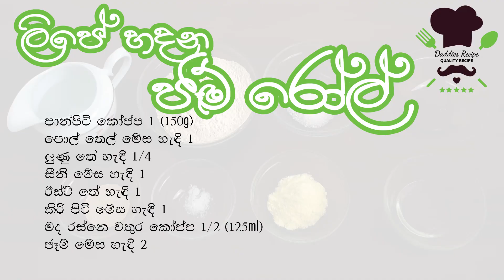නූලෙන් කපලා, ලිපේ හදන ජෑම් රෝල් - Jam Rolls/ Jam buns Recipe without oven In Sinhala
Jam Rolls/ Jam buns Recipe without oven In Sinhala By Gangani/ pinwheel jam bun

Ingredients

1 cup of all porous flour (150g)
1/2 cup of look warm water (125ml)
1 tsp of yeast
1 tbsp of sugar
1 tbsp of milk powder
1 tbsp of oil
1/4 tsp of salt
2 tbsp of jam

අවශ්‍ය ද්‍රව්‍ය

පාන් පිටි කෝප්ප 1 (150g)
මද උණුසුම් වතුර කෝප්ප 1/2 (1250ml)
ඊස්ට් තේ හැඳි 1
සිනි මේස හැඳි 1
කිරි පිටි මේස හැඳි 1
තෙල් මේස හැඳි 1
ලුණු තේ හැඳි 1/4
ජෑම් මේස හැඳි 2

0:00 Introduction
0:08 Ingredients for  jam roll In Fry Pan
0:16 Let's Make  jam buns
6:07  super soft jam buns are ready

pinwheel jam bun
pinwheel
pinwheel recipe
daddies recipes
jam buns
බනිස්
milk buns
kiri paan
Jam buns without egg
lipe banis
jam roll
Jam paan
Jam bun
srilankan recipe
bakery recipe
teatime recipe
backing
sweet bun
ජෑම් පාන්
Jam buns without oven